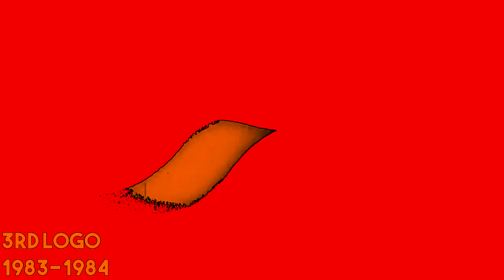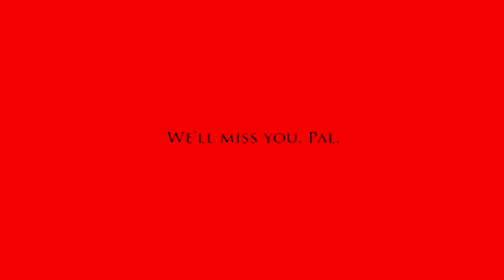Cannell Entertainment Logo History - in Lava Lamp Effect